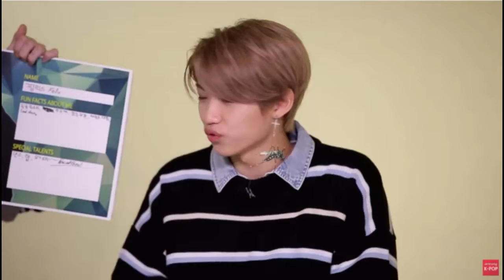Stray Kids // moments stuck in my head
i was too lazy to do the thumbnail sorry x.x